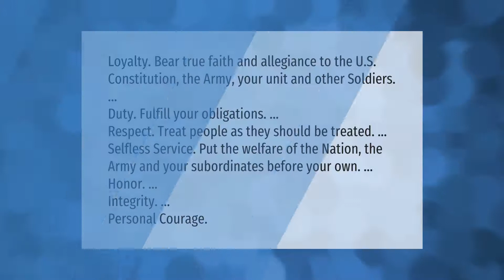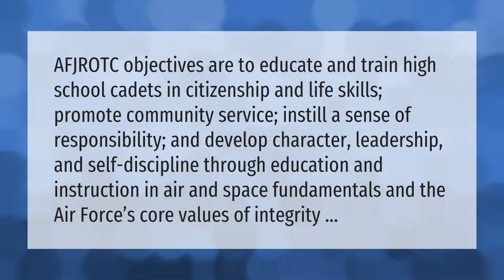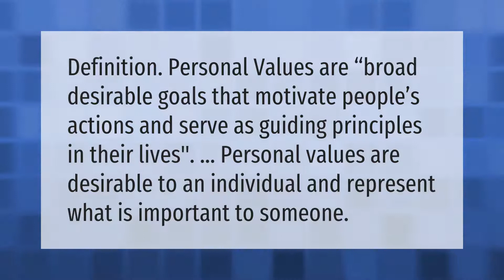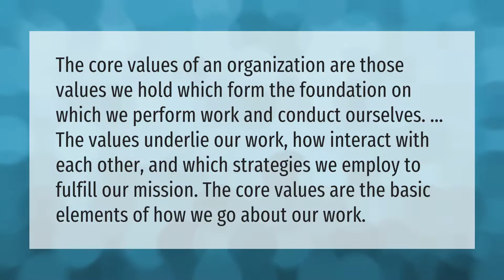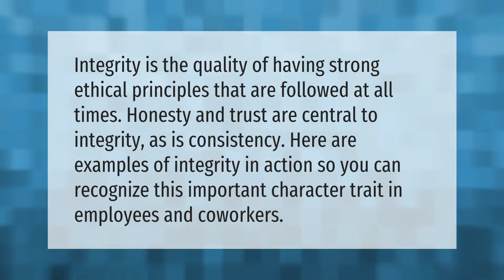What are the 7 core values?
00:00 - What are the 7 core values?
00:44 - What are the most important core values?
01:14 - What are the Afjrotc core values?
01:47 - What values should kids have?
02:24 - What are self values?
02:49 - What is the meaning of core values?
03:21 - What are good core values?
03:51 - What does integrity mean?

Laura S. Harris (2021, May 15.) What are the 7 core values?
    AskAbout.video/articles/What-are-the-7-core-values-245011